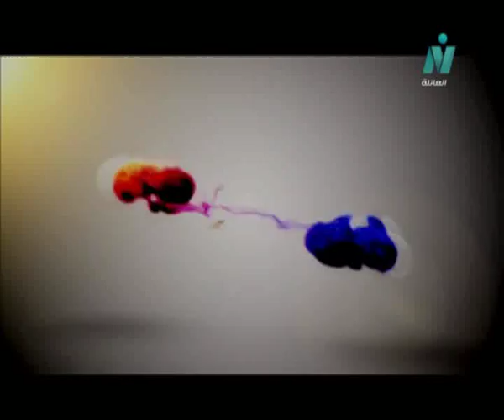قناة نايل فاميلي .. برنامج شباب على الهواء .. لقاء عن اليوم العالمي للشباب مع د. عمرو حسن